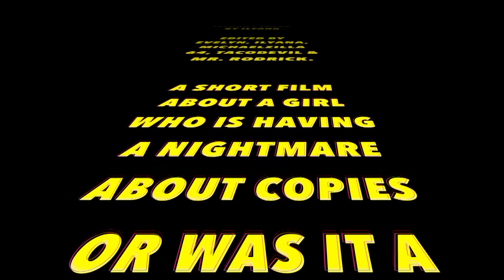A Tale of Two Girls